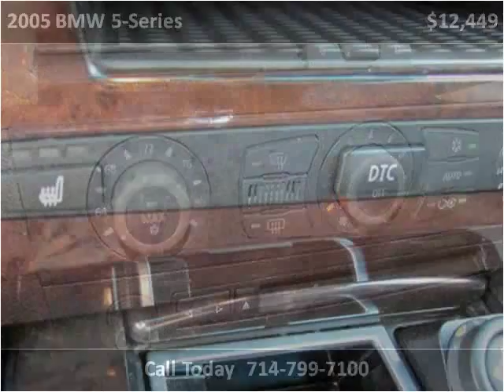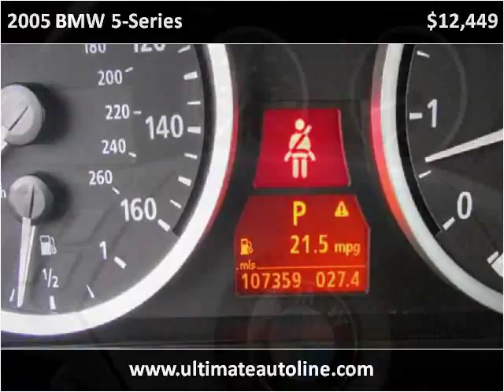2005 BMW 5-Series Used Cars Westminster CA